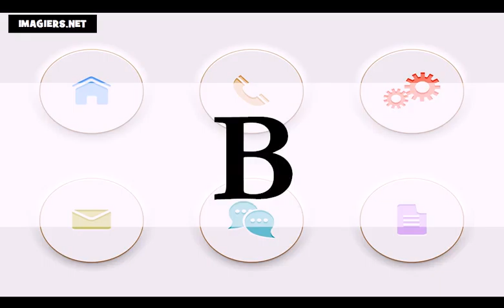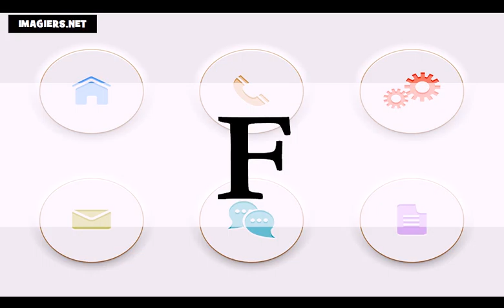تعلم اللغة الفرنسية = الأبجدية